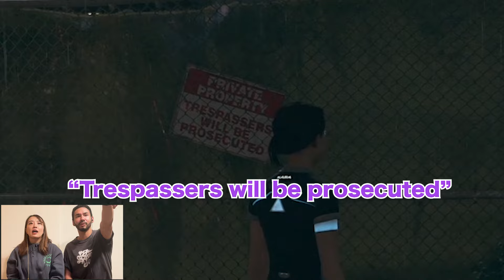【ゲーム実況】Detroit: Become Human #6【バドンカドンク】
(Yo良かったら俺らをPatreonでサポートしてね)

【バドンカドンクのゲーム実況】
ゆうき🇯🇵がダニエル🇺🇸と
「Detroit: Become Human(デトロイトビカムヒューマン)」を一緒に実況プレイします。

④カーラの物語
④マーカスの物語

文字の色
🔴赤色→ゆうき
🟣紫色→ダニエル
🟢緑色→作家: とまちゃん

ダニエルの視点からアメリカの文化や現状を教えてもらいながら進めていく、
楽しみながらもちょっと勉強になるゲーム実況！
見終わった後にはなぜか英語のボキャブラリーも少し増えるよ

⭐︎毎週金曜日19:00更新！！

●「Detroit: Become Human」ってどんなゲーム？

それは命か、それともモノか。